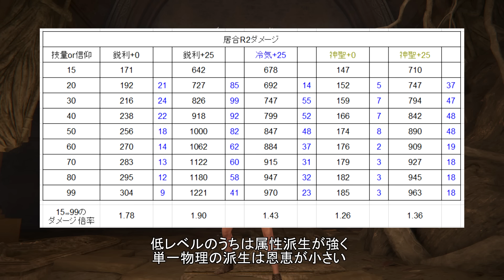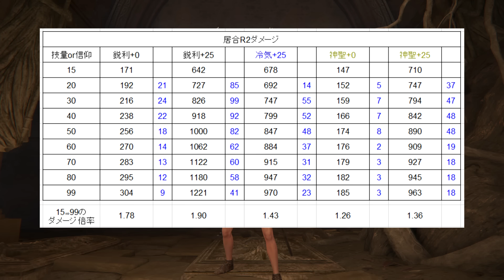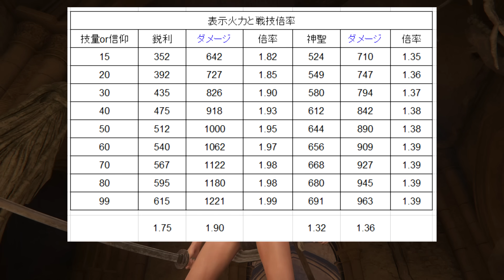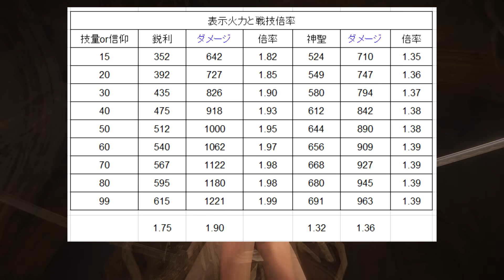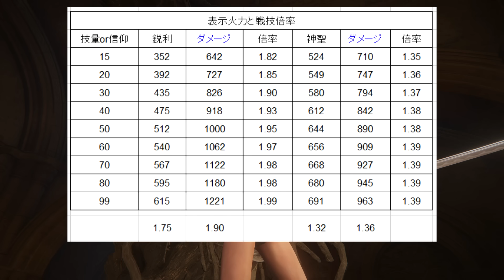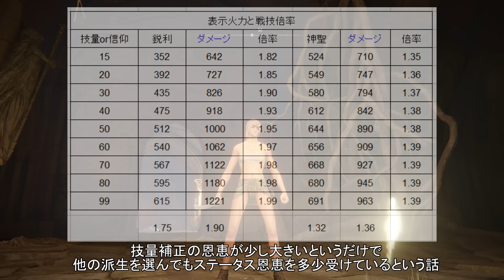【エルデンリング】何でや…?? 9割以上のプレイヤーが間違えやすい『ビルドに合う戦技の選び方』の真実について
質問等ございましたらお気軽にコメントください。

▼なんでも血派生はNG？神秘vs血の解説